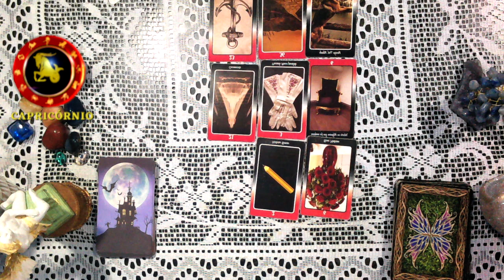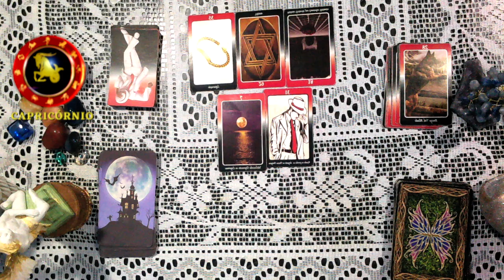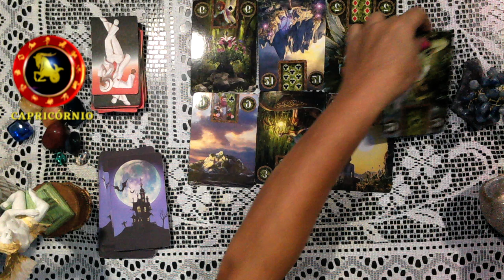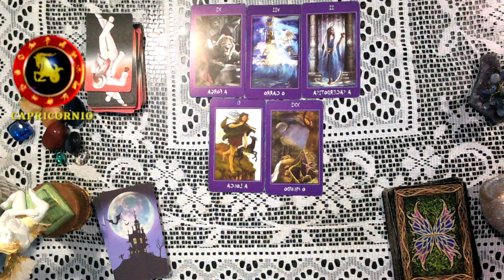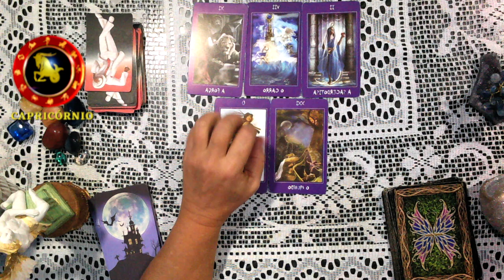Horóscopo diário de CAPRICÓRNIO para JUNHO E JULHO. 01/06/22 A 31/07/22! POR ZURI !!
LINK PARA CHAMAR DIRETO NO WHATSAPP JÁ GRATIDÃO POR FAZER PARTE DA FAMÍLIA ZURI !!

RAINHA DO UNIVERSO CONSULTAS PARTICULARES E TRABALHOS
ESPIRITUAIS.

MINUTAGEM  DO VIDEO:
0:00:00 - ABERTURA E AVISOS
0:00:00- Áries
0:00:00- Touro
0:00:00- Gêmeos
0:00:00- Câncer
0:00:00- Leão
0:00:00- Virgem
0:00:00- Libra
0:00:00- Escorpião
0:00:00- Sagitário
0:00:00-Capricórnio
0:00:00- Aquário
0:00:00- Peixes